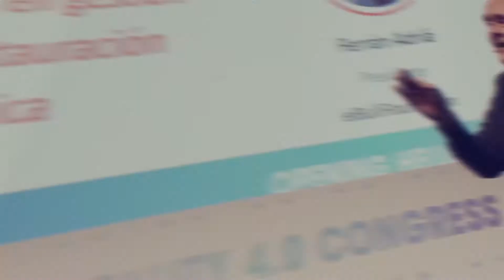Ricardo Siges, Director General de Sanikey Representatives, en el TV Studio de HIP 2021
Ricardo Siges, Director General de Sanikey Representatives, explicó las nuevas propuestas para hostelería que presentaron en HIP 2021. HIP - Horeca Professional Expo es el mayor evento de innovación para hostelería. En una edición sin precedentes para apoyar la recuperación del sector tras la pandemia reunió a miles de empresarios y directivos en torno a 300 marcas expositoras y 400 expertos que mostraron las últimas soluciones, modelos de negocios, casos de éxito y estrategias para ayudar al hostelero a reimpulsar su negocio. HIP2021 acogió el mayor congreso de innovación mundial, Hospitality 4.0 Congress, con 8 auditorios paralelos y 26 summits específicos para cada perfil profesional y segmento de la industria.